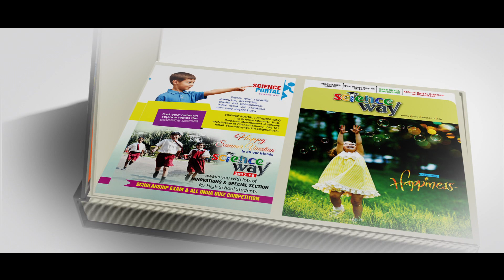St Joseph TVC 60sec